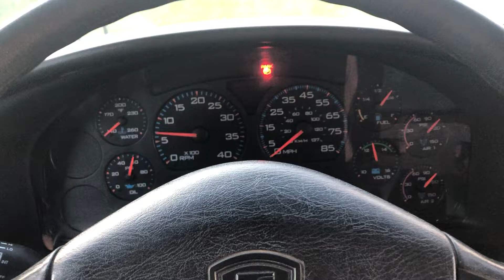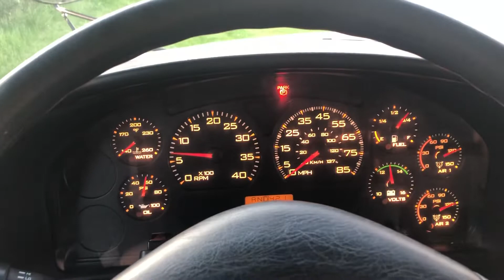Light test(without lamp check feature)